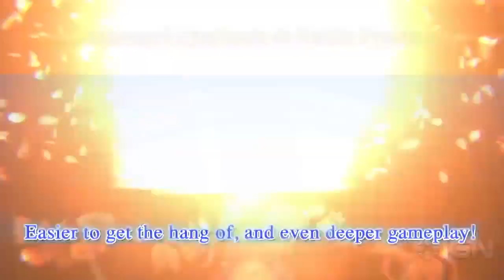7 RPGs recomendados en la PSNow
UNETE AL BUNKER!